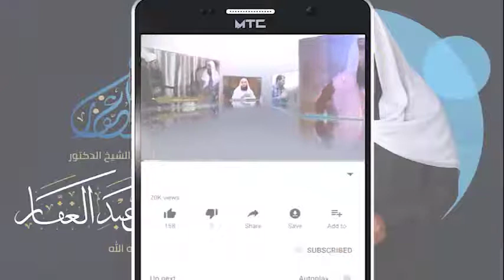سنن الترمذي - كتاب الطهارة ( 95 ) باب ما جاء في المستحاضة أنها تغتسل لكل صلاة 2 /4 /2021